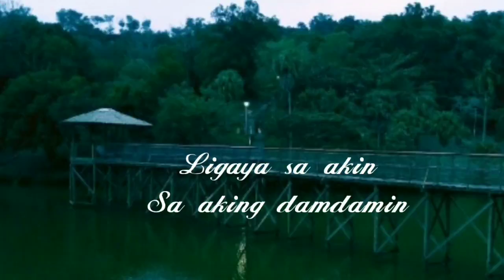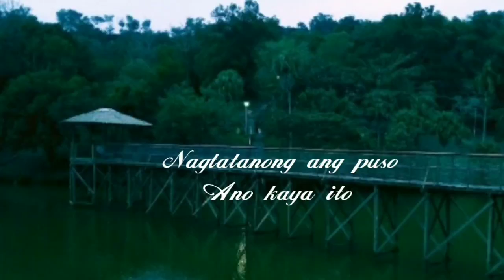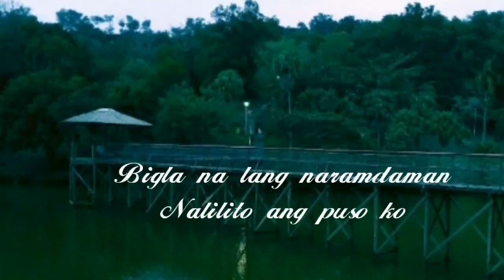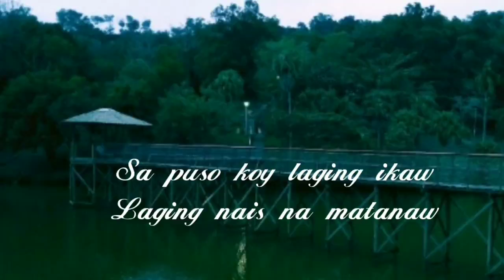BAKIT - Rachel Ann Go -Lyrics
Music Video Created by Rubina Jumawan